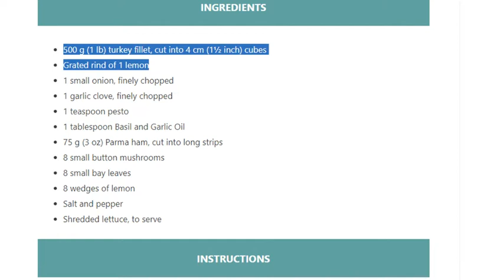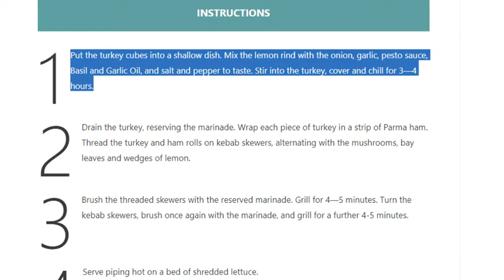Turkey and Parma Ham Kebabs Low Carbs